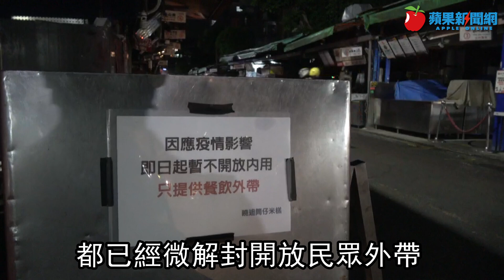沒法微解封 南機場夜市攤商控市府強壓！自治會訂7／27復市 | 台灣新聞 Taiwan 蘋果新聞網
米其林比必登推介名攤雲集的台北市南機場夜市，因位於疫情熱區，5月20日全國進入三級警戒後自主停業至今快60天，中央流行疫情指揮中心宣布自本月13日起，包括夜市在內的行業適度鬆綁，餐飲業有條件鬆綁。但有南機場夜市攤商向《蘋果》投訴，台北市市場管理處「逆時中」，施壓不讓南機場夜市營業。

中央宣布全國三級防疫警戒延至7月26日，但部分行業及活動自7月13日起適度鬆綁「微解封」，餐飮場所包括餐廳、傳統市場及夜市、百貨賣場 美食街、美食區等有條件鬆綁，只要符合指揮中心的指引得內用。台北市長柯文哲認為，要脫下口罩的業別擺最後鬆綁，要向夜市及餐飲業說聲抱歉了，仍禁止內用。

北市目前除了南萬華5夜市，中正區南機場等夜市仍自主休業，其餘多數夜市多已復業。北市府日前公布微解封指引規定，13日起夜市攤販營業數降載至50%；另針對飲食部分，一律禁止試吃及邊走邊吃，攤商僅得提供外帶或外送服務，另經判定風險區域後，將立即進行全區清潔消毒，並匡列特定區域暫停營業或降載。

中正萬華區夜市在染疫熱區　復市需官方現勘過關

圖片來源 : 蘋果新聞網
就有南機場夜市的攤商向《蘋果》投訴，批北市市場管理處「逆時中」，罔顧老百姓生計，施壓夜市不讓夜市營業，痛斥柯文哲率領的市府團隊人前心連心，背後耍心機。

北市市場處否認施壓復市，稱是南機場夜市自治會的決定；市府沒有強制夜市休市，但若要復業須依循指引：減攤、人流控管及做好防疫措施，中正、萬華區的夜市因位熱區，若要復市須先由市場處及衛生局現場評估。

生活吃緊vs健康風險　南機場自治會也有兩派意見
南機場夜市自治會長林督欽表示，樂華夜市與南機場夜市距離不遠，5月中新北市永和樂華夜市停業，造成消費者連動往南機場夜市跑，因此南機場也於5月20日自主停業至今。

林督欽說，雖然政府宣布夜市微解封，許多攤商很久沒做生意，生活很吃緊，但貿然復市又有健康風險，若有確診者足跡或有攤商確診，恐又重創夜市生意，大家壓力都很大，因此夜市是否微解封，夜市自治會內部也有兩派意見。

林督欽說，北市市場處要求夜市復業需嚴格依中央指引，加上自治會考量萬華艋舺夜市等5處夜市自主休市至7月26日，擔心一旦南機場微解封，消費者全往南機場夜市擠，屆時不僅有群聚風險，恐會引發夜市旁的住戶抗議，另外夜市攤商7月9日及10日才打疫苗，27日才會產生抗體，因此才會選在7月27日才復業。

不過，林督欽說，市府原先同意各夜市先1/4攤商復市，前天(7/15)已通知可先1/2復市，南機場夜市共83攤，將採一攤營業隔攤休市方式，昨已先抽籤第一輪復市的攤商，隔周後再輪另外一半攤商營業，他規劃幾個熱門攤商要做號碼牌叫號，以避免群聚。而現在夜市僅限外帶，只要人流控制得當，就不會有群聚的問題，預計復市後三天會視情況決定是否增加攤數。

林督欽也說，復市後每攤的消費者都要掃描QR CODE實聯制，否則被查到沒有落實實聯制，攤位將被停業3天，另外，攤商都有防疫工作要做，復市前的25日先清掃攤位，26日夜市環境及街道大消毒，27日開門做生意。另外，也希望市府補貼攤商停業期間的損失。